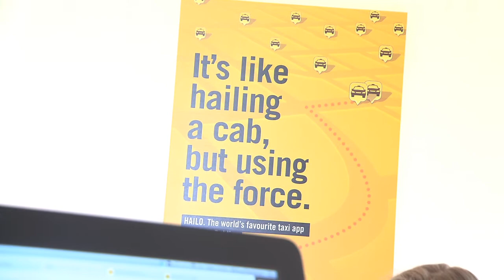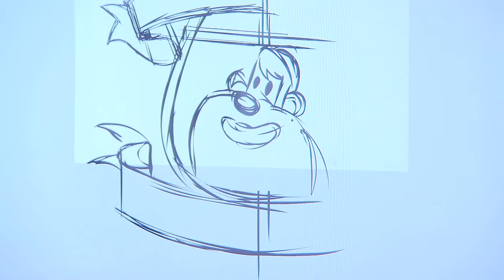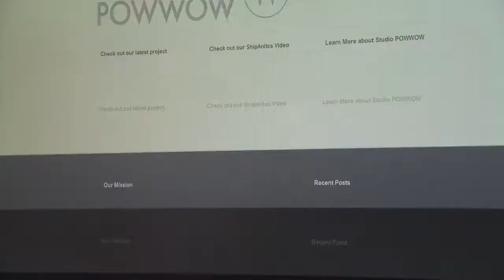Web World Weekly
RTÉ Digital's Warren Gatchell presents Web World Weekly - a round-up of the week's top trending tech stories with interviews of Hailo and Studio PowWow.